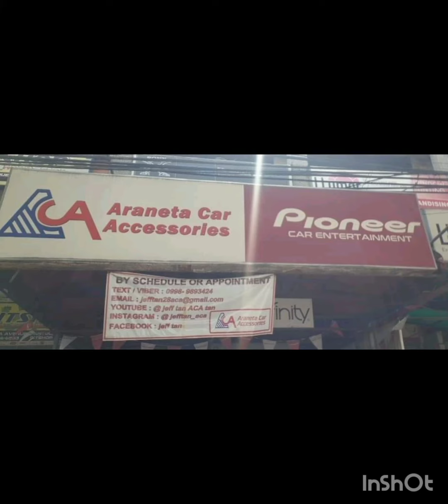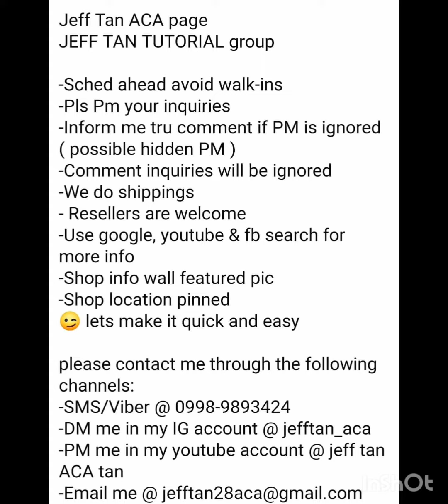Mitsubishi Montero audio upgrade / JBL Club / CTK damping / ACA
Mitsubishi Montero
- JBL Club seps
- JBL Club coax
- JBL Basspro SL2 underseat sub
- CTK Practic damping
- Mitsubishi Speaker spacers
- Foamrings
- Kinetic wires
CTK Asia
Kinetic Audio Philippines
CTK Car VibroDamping Installers Philippines
Infinity Car Audio Installers Phil.
JEFF TAN TUTORIAL                                               Jeff Tan ACA
JeffTan Aca
Jeff Tan